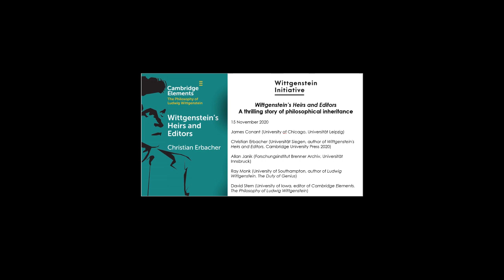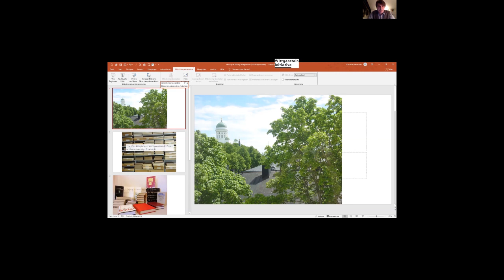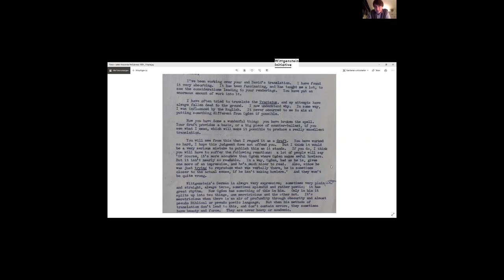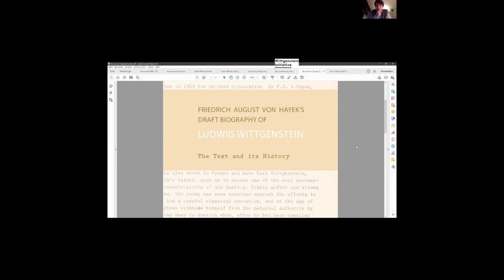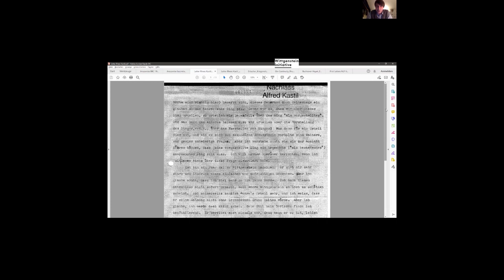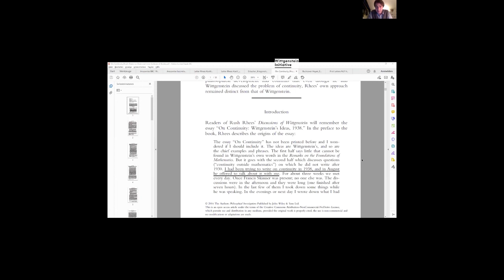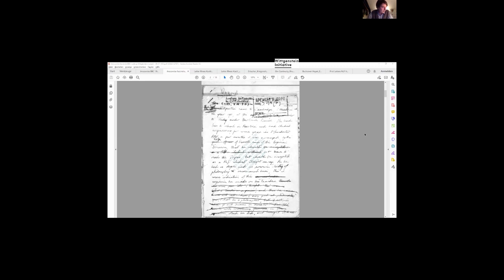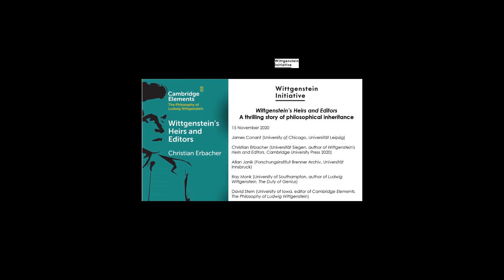Wittgenstein's Heirs and Editors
A thrilling story of philosophical inheritance

James Conant (University of Chicago, Universität Leipzig)
Christian Erbacher (Universität Siegen, author of Wittgenstein’s Heirs and Editors, Cambridge University Press 2020)
Allan Janik (Forschungsinstitut Brenner Archiv, Universität Innsbruck)
Ray Monk (University of Southampton, author of Ludwig Wittgenstein. The Duty of Genius)
David Stern (University of Iowa, editor of Cambridge Elements. The Philosophy of Ludwig Wittgenstein)

Ludwig Wittgenstein is one of the most widely read philosophers of the twentieth century. But the books in which his philosophy was published – with the exception of his early work Tractatus Logico-Philosophicus – were posthumously edited from the writings he left to posterity. How did his 20,000 pages of philosophical writing become published volumes? Using extensive archival material, this book reconstructs and examines the way in which Wittgenstein’s writings were edited over more than fifty years, and shows how the published volumes tell a thrilling story of philosophical inheritance. The discussion ranges over the conflicts between the editors, their deviations from Wittgenstein’s manuscripts, other scholarly issues which arose, and also the shared philosophical tradition of the editors, which animated their desire to be faithful to Wittgenstein and to make his writings both available and accessible. The book can thus be read as a companion to all of Wittgenstein’s published works of philosophy.